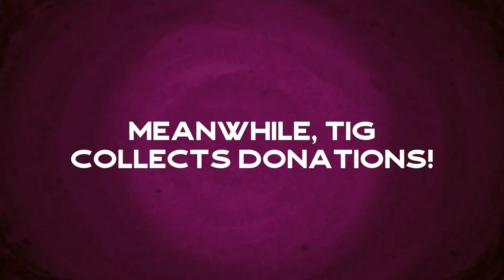GBC Presents Tig the Tiger in Classroom Woes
Join us this year for GBCGivingTuesday as we raise funds to replace the desks in classroom #541 ($6,500), as well as updating the artwork in several classrooms ($850).

What is GivingTuesday?

GivingTuesday is a global day of giving. Observed on the Tuesday following Thanksgiving (in the U.S.) and the widely recognized shopping events Black Friday and Cyber Monday, GivingTuesday kicks off the charitable season, when many focus on their holiday and end of year giving. Since its inaugural year in 2012, GivingTuesday has become a movement that celebrates and supports giving and philanthropy with events throughout the year and a growing catalog of resources.